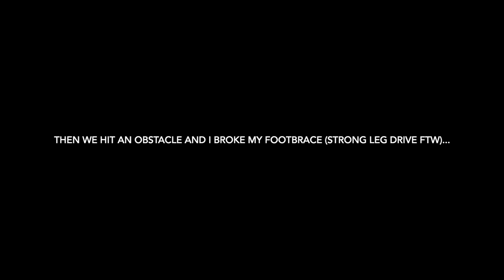TOUGH MUDDER ON THE BRANDYWINE RIVER | James and Katie's Misfortune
I beg of you to watch all of James and my misfortune on our run of the Brandywine River in PA. You will not be disappointed :)
Highlights include:
1. Rapids!
2. Barefoot portaging
3. Swimming
4. Crossing a river with a tree all the way across the length of it
5. THE GOODEST DOGGO and best of all,
6. Our misfortune.